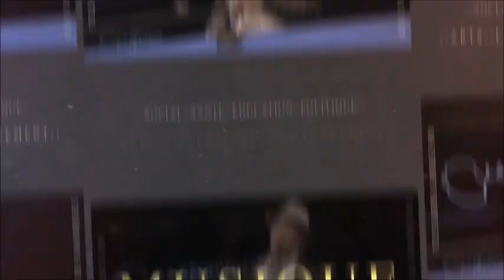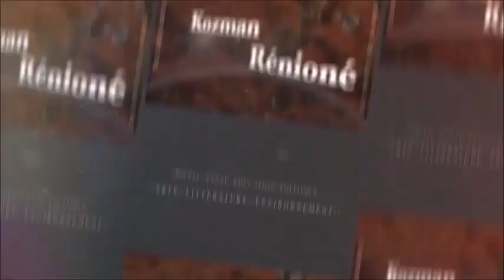937 " Le père Noël, une arnaque relationnelle ? "émission la réunion lé là 58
Pour la majorité, le plaisir de se faire plaisir est entré dans les mœurs d'une tradition bien ancrée, la raison est, ce que l'on vit étant répétitive, l'esprit s'invente des histoires afin de se réconforter de la souffrance du manque de joie.
Une discussion entre Jismy RAMOUDOU et Guy ROGER sur le plateau de télé Kréol dans l’émission la réunion lé là.  Emission 58